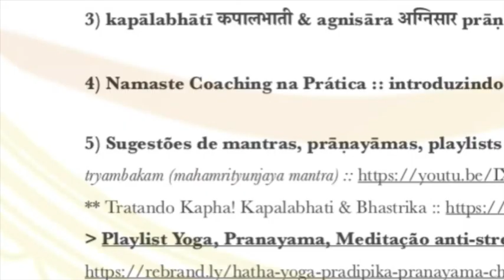Meditação Guiada para Alinhar-se com o Divino ( #10 Playlist Meditação Guiada p/ Dormir Bem )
Sinta-se confortável ao fazer essa meditação. Inspire e expire, sempre voltando a consciência para o agora. Estique-se e boceje o quanto precisar. Pouse as mãos sobre o umbigo. Deixe seu umbigo pulsar. Eleve sua consciência para a raiz da nossa vida, o cordão umbilical que te conecta ao divino. Aceite e desapegue de todas as sensações que tiver. Deixe os sentimentos bons e ruins virem e irem, todos são bem vindos. Sinta uma bolha de luz ao redor do seu corpo, e deixe que ela se expanda cada vez mais, para sua casa, sua cidade, seu país, seu continente, a Terra. Sinta-se abençoado e protegido pela energia da fonte criadora, durma bem, relaxe e permita que o universo te acolha.

Meditação Guiada Simples para Dormir Melhor com Tiaggo Namaste. Neste vídeo gratuito você pode seguir uma técnica que tem o objetivo de relaxar o sistema nervoso e elevar a consciência, ajudando o corpo a entrar em um estado de relaxamento profundo para um sono restaurador.

Na visão do Yoga Nidra (Yoga do Sono), a retração dos sentidos, antes de dormir, é uma prática muito importante para que o corpo possa descansar e a mente se concentrar. Isso facilita o processo de dormir profundamente, pois, quando a mente está muito ativa, ligada aos sentidos e, consequentemente, aos seus desejos, ela está em uma intensidade mais agitada ou letárgica (rajas e tamas) que dificulta a consciência a levar energia vital (prana) aos tecidos que precisam ser recuperados. Porém, quando assumimos o controle da mente e relaxamos os sentidos, entramos em um estado mais harmônico (sattva), e, assim, o corpo consegue naturalmente levar prana para os pontos que precisam. Ou seja, quando desligamos os sentidos, a mente consegue focar em dormir bem e rejuvenescer o corpo, por isso é tão importante a prática de se preparar para ir dormir com o corpo relaxado, os sentidos retraídos e a mente concentrada. Além do relaxamento, é bem válido também elevar a sua consciência ao divino através de mantras, pranayamas e meditação, para que haja uma integração do seu ser, no momento em que você dorme, com a fonte que tudo é, fazendo com que o seu corpo e mente acessem níveis mais sutis de consciência durante o sono.

Estudos, Foco & Inteligência: passe no concurso!